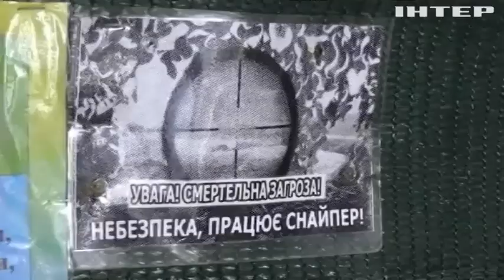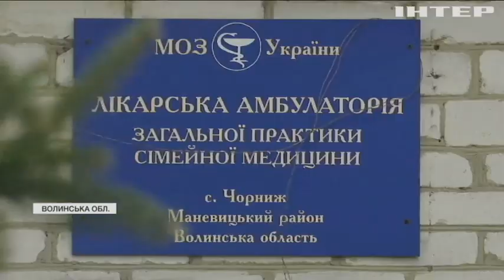Новости 08:00, выпуск за 2 февраля 2022 года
Дивіться у випуску:
На Сході зафіксували два ворожі обстріли.
Рік без сімейного лікаря: із сільських амбулаторій масово звільняються медики.
Дороги по-українськи: на Львівщині асфальт сходить разом зі снігом.